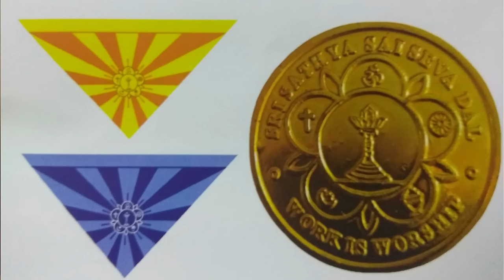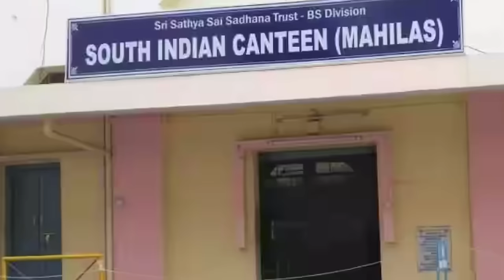Why Service Is The Best Offering To God | How To Do Seva | Sathya Sai Baba Devotee Experience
When asked how should one worship Him, Lord Krishna answers in the 9th chapter of the Bhagwat Gita, "Patram Pushpam Phalam Toyam" meaning that He is happy if the devotee offers Him a leaf, a flower, a fruit or some water. What does Lord Krishna mean by that?

̌Bhagawan Sri Sathya Sai Baba beautifully explains the inner significance and meaning of "Archanam" the fifth path among the 9 paths of devotion (Shravanam, Kirtanam, Smaranam, Padasevanam, Archanam, Vandanam, Dasyam, Sneham, Atmanivedanam.) Swami says,

Here is the experience of Ms Vijayalakshmi who used service as a way of making the true offerings of a leaf, a flower, a fruit and water. Having grown up all her childhood around Swami, she suddenly had a period of disconnect in her life. Yearning to get reconnected, she did something that is so admirable and worthy of emulation that is in perfect sync with Swami's definition of the meaning of the leaf, flower, fruit and water offerings.

"What is 'pathram'? It is not the 'leaf' that you see around you. The inner meaning is that your body itself is the leaf. Flower is not the one in the plants but it is the flower of your heart, "Hridhaya Pushpam". 'Phalam' is not the ordinary fruit but 'Manophalam' (the fruit of your mind). 'Thoyam' means water but what is referred to here is not the water from the river or tap. It refers to the tears of joy welling up within you from a sincere and prayerful heart."